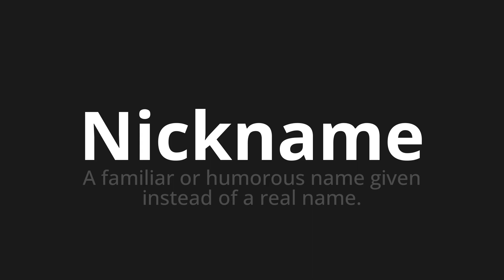How to pronounce Nickname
Master the Pronunciation of 'Nickname' - which means : A familiar or humorous name given instead of a real name. 📝 with @PPrononciation 🎓🗣️ - [Your Guide to English]

Learn to pronounce 'Nickname' perfectly in English with our easy and engaging tutorial by @PPrononciation! 📖📽️ In this comprehensive video, we provide you with native speaker examples 🗣️👂 and phonetic breakdowns 🎵 to ensure you get the pronunciation just right.

How to say Nickname in English